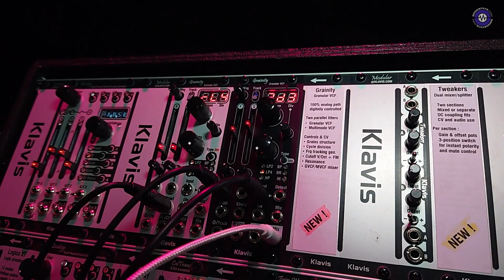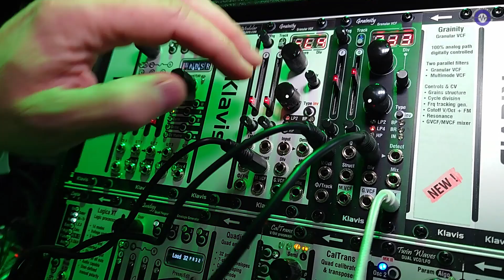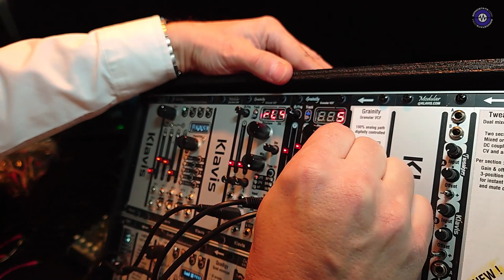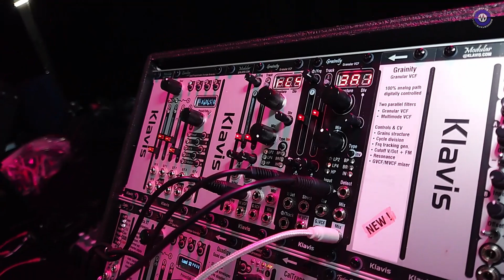Superbooth 2023: Klavis - Grainity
We spoke to Eric from Klavis about their Grainity granular VCF, which has just completed production and is set to ship soon. This unique module offers a concept that is unusual in the world of modular synthesis, allowing for granular synthesis of filters. The Grainity cuts slices of sounds into different filtering modes and phases, reassembling and rebuilding the audio while remaining entirely in the analog domain. Grainity digitally manipulates the audio circuitry, but there is no digital audio anywhere in or out of the product.

The Grainity's steps can cycle not only in step with incoming cycles, but they can also be imposed at a different frequencies, which makes it capable of creating harmonics and sounds that seem like hidden oscillators. The filter has two outputs, the granular VCF, and the multi-mode VCF, which are independent allowing users to blend both filters using the mix knob, which is also CV controlled. The Grainity features a detect input that is connected to the main audio in, which allows users to choose the cycle based on the order that is coming in or on something else, such as another oscillator or a step sequencer.

Price: 309 USD / 309 Euros